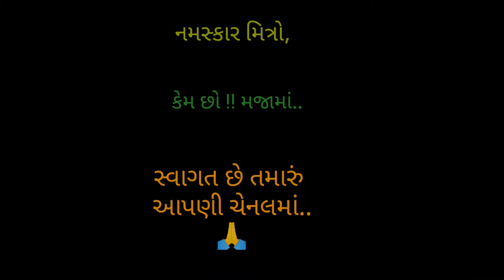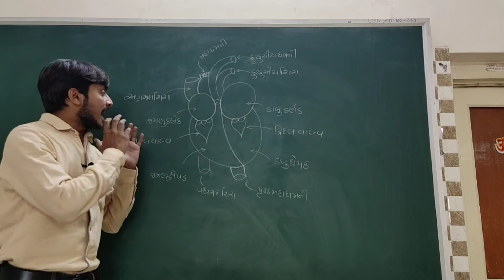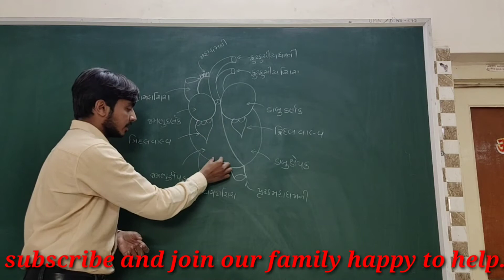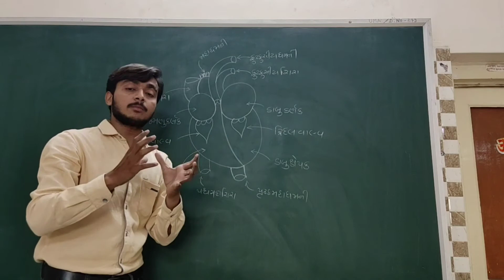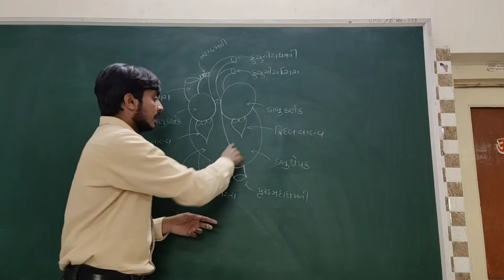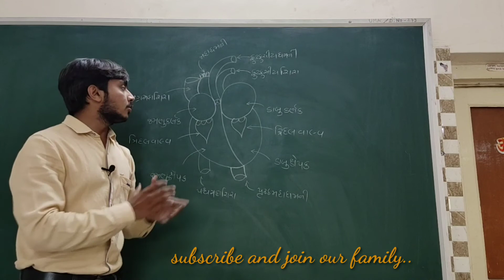Harday ma rudhir nu vahan(NCERT BASED)||Blood circulation in human heart in gujrati||happy to help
હૃદયમાં રુધિરનું વહન કઈ રીતે થાય છે તે અંગે ઉંડાણપૂર્વક સમજુતી આપવાનો અહીં,પ્રયત્ન કર્યો છે..

જો તમને આ વીડિયો પસંદ આવે તો જરીરીયાત ધરાવતા વિદ્યાર્થીઓ સુધી આ વીડિયોને અચૂક પણે SHARE કરજો.

                           -  Created By: Mandeepsir

                         -THANKS-